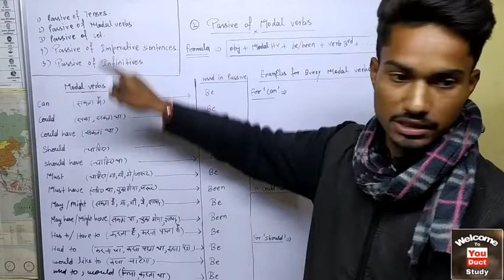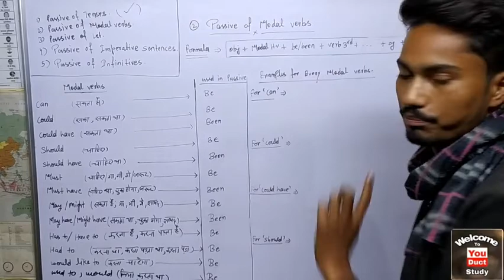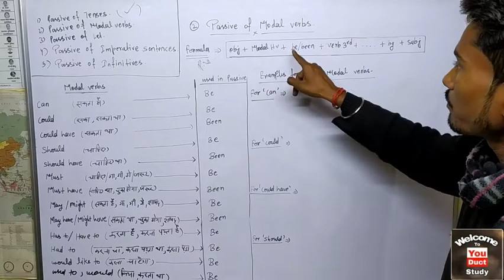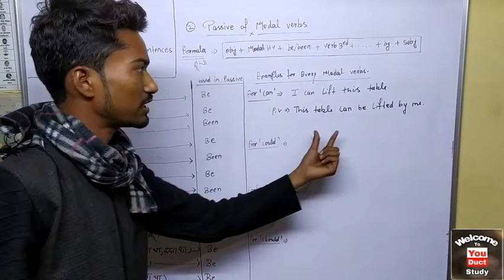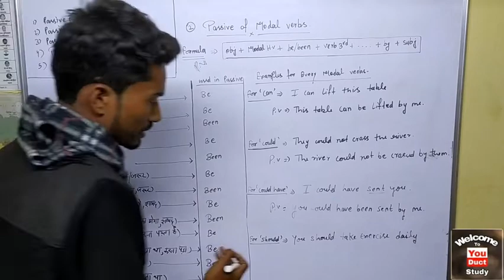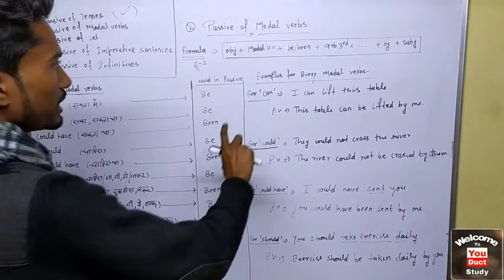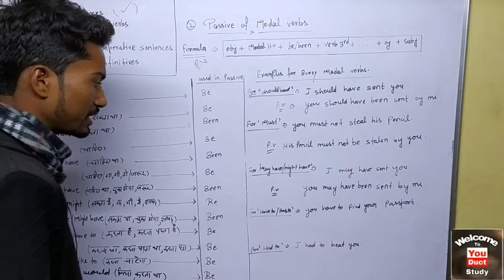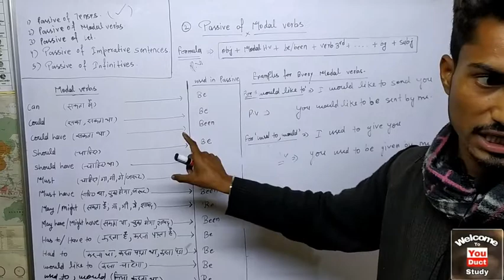Active passive of modal verbs.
Modal verbs ke active passive ko banane ka tarika.